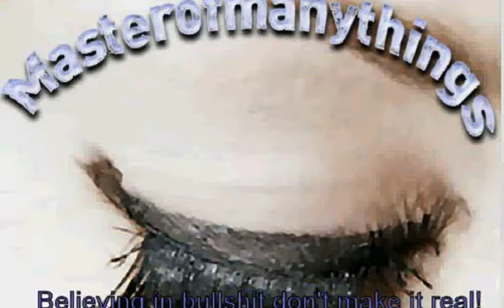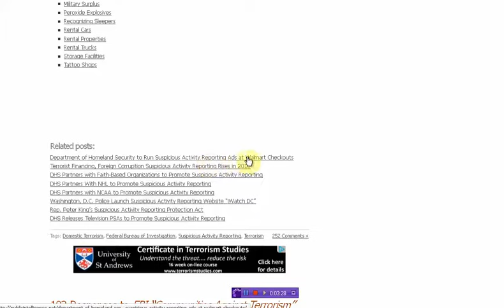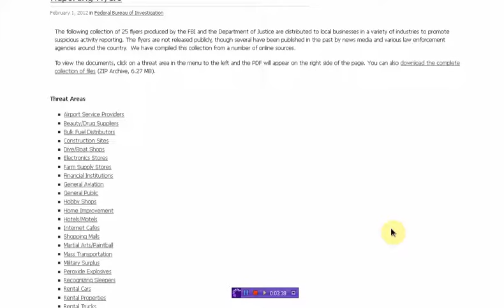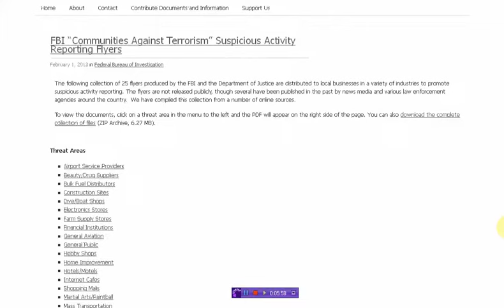Suspicious Activity Reporting Flyers